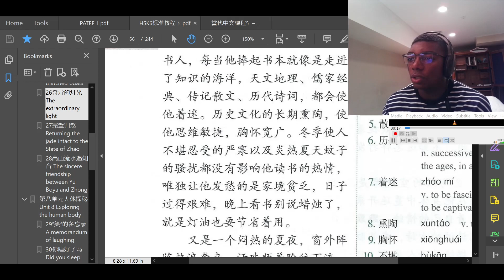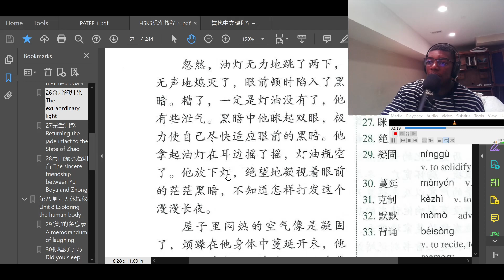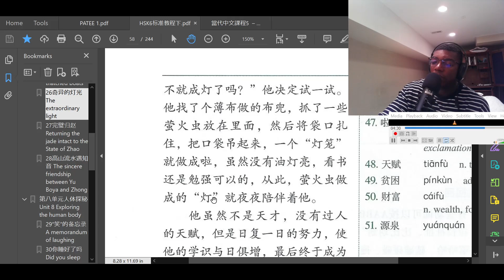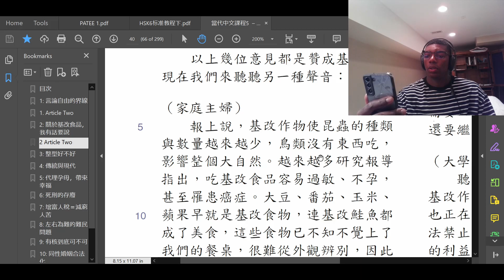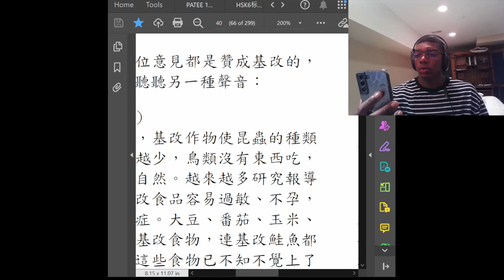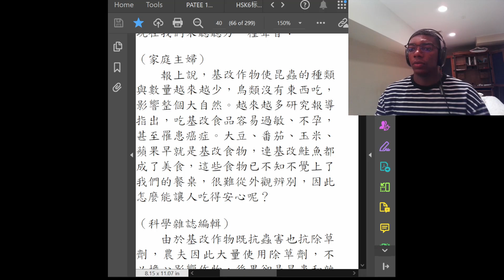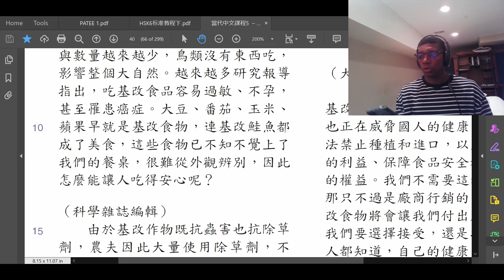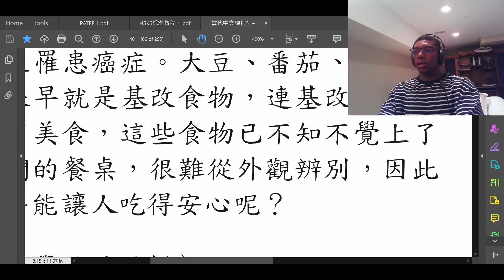Chinese practice 7/24/23